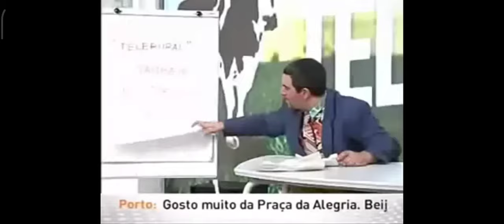o tamanho do peito da piedade faz cair jato em curral de moinas